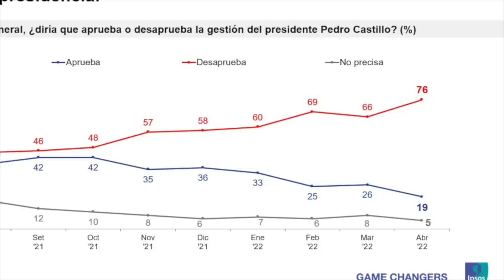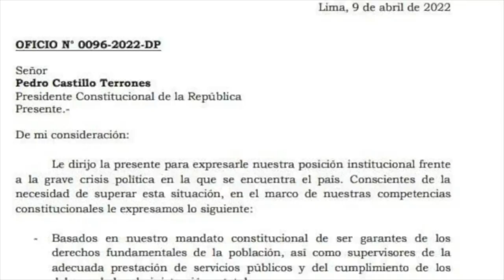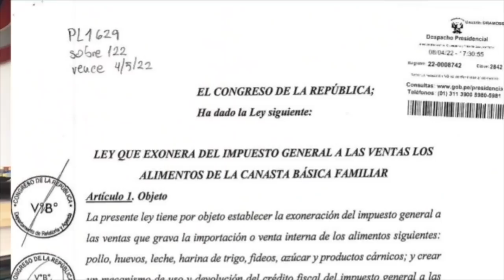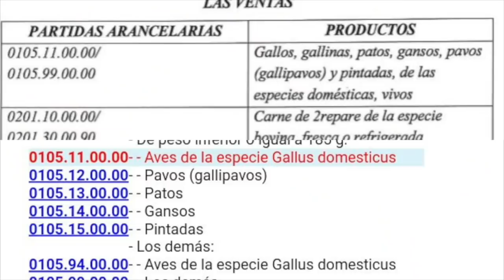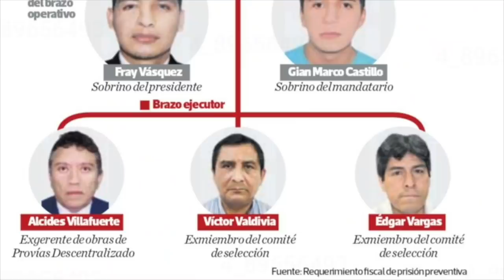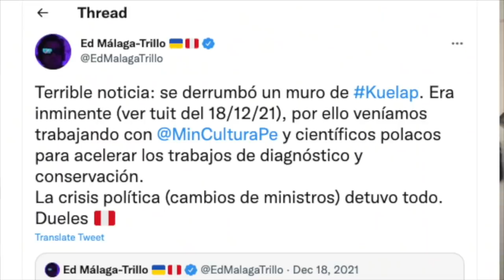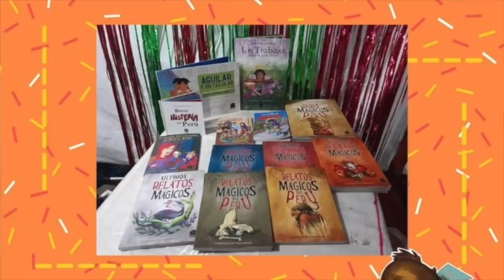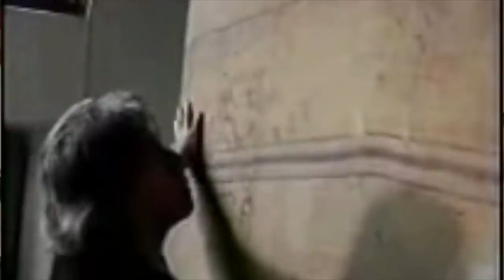LaEncerrona El Congreso baja el precio... del faisán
Preguntas del fin de semana: ¿Cómo así el Congreso aprobó quitarle el impuesto al faisán y otros delicatessen? ¿Cuándo se va el Defensor del Pueblo? ¿Quién es más impopular: Castillo o Malcricarmen?

MIENTRAS TANTO: Pedro Castillo juega pichanga con uno de los afortunados socios de las constructoras chinas señaladas por Karelim. ADEMÁS: Se derrumba un muro en Kuélap.

Y... Hoy puedes colaborar con las causas de muchos niños, incluido uno de los que se fueron en las protestas de las últimas semanas.